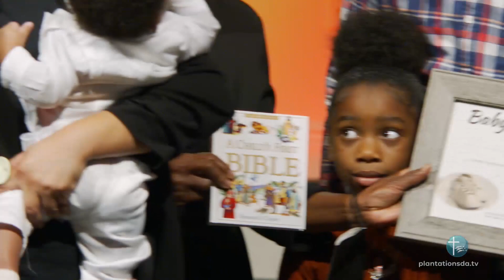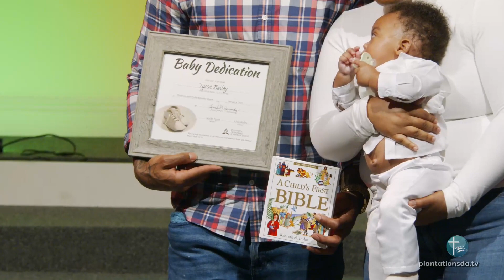Baby Dedication by Pastor Jennifer Hernandez on February 4, 2023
Baby Dedication on February 4, 2023.